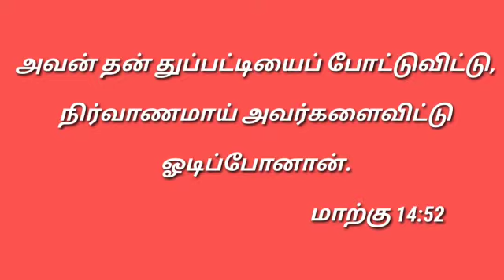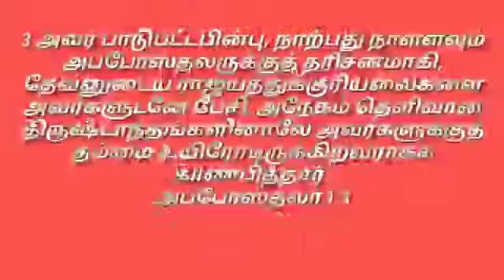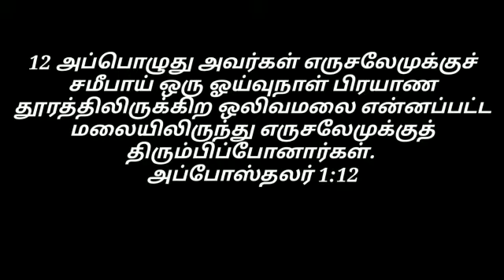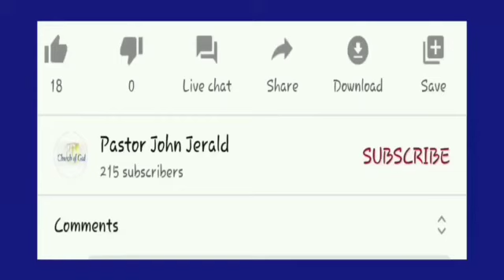Daily Manna # மறுதலித்த கெத்சமனே தோட்டமும், எடுத்துக்கொள்ளப்பட்ட இடமும் # Church of God (22.07.21)